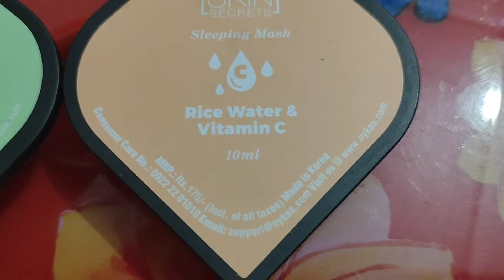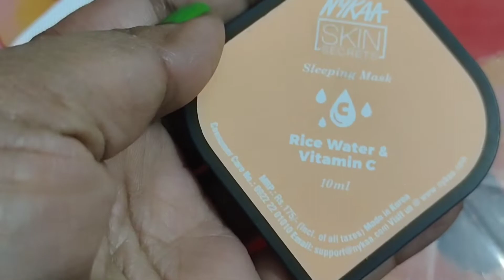Get glowing skin overnight/Review and application of Nykaa skin secret sleeping mask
Get glowing skin overnight..
Here is the honest review of the product from Nykaa Skin Secret range.

I personally loved the product but it's up to you is this suitable for  your skin or not.

Do a patch test if u have sensitive skin.

Moonlight_vlog_no_copyright_music